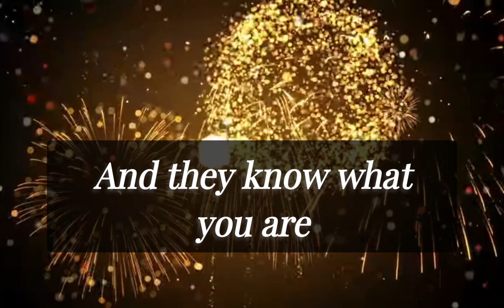Thank YouTube legal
Nice try Bim Bim
She's trying bless her but youtube know exactly what she is.
They've reinstated my videos after the attempt from Bim Bim privacy strikes.